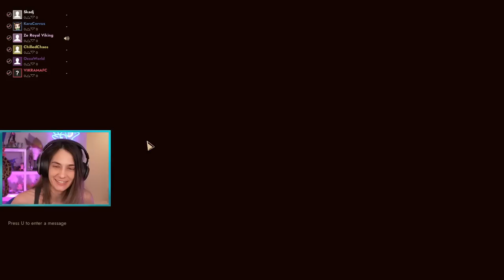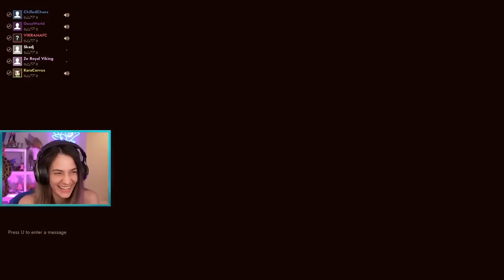FIRST CLASS TROUBLE w/ ChilledChaos, ZeRoyalViking, Skadj, Ozza, and Vikram